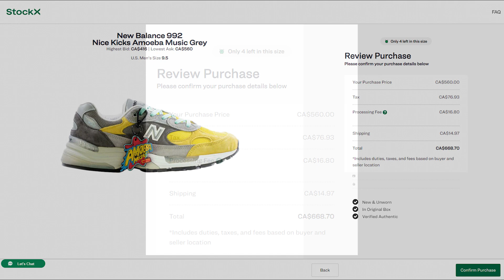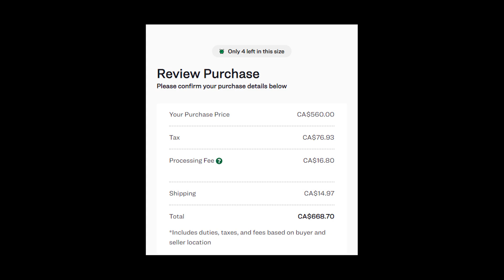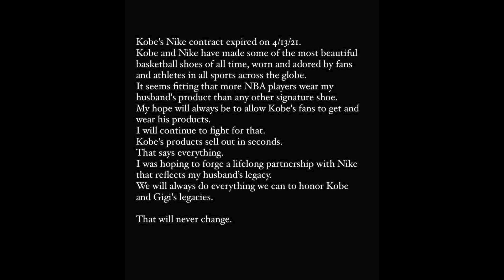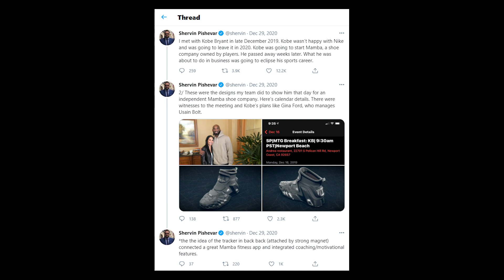Episode 012 | Mamba No More: The Channel 8 Podcast by Sean Go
With the recent announcement that Kobe Bryant and Nike's contract has ended, I wanted to share my thoughts in today's episode about the situation and the feasibility of a "pre-order" system for Kobe's shoes. Would this actually work for all parties involved?

The Channel 8 Podcast is hosted by Canadian Youtuber, Sean Go, and centres around the world of sneakers, art, culture and everything surrounding it. Tune in on Podbean, Spotify and iTunes! Thanks for listening!